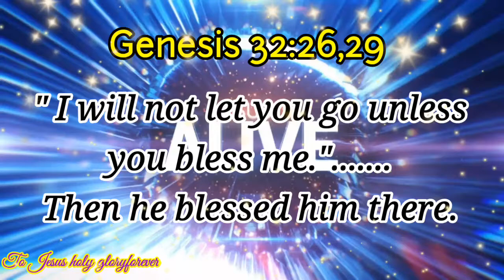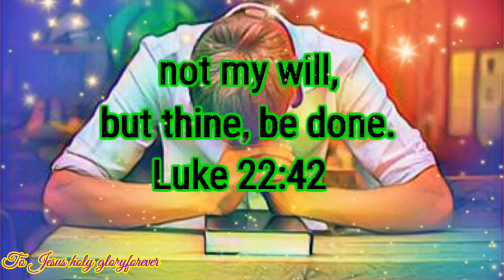28 may streams in the desert/Bless me Lord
daily devotional readings 📚
daily bread 🍞

Romans 4:12
And the father of circumcision to them who are not of the circumcision only, but who also walk in the steps of that faith of our father Abraham, which he had being yet uncircumcised.

Luke 22:42
 Saying, Father, if thou be willing, remove this cup from me: nevertheless not my will, but thine, be done